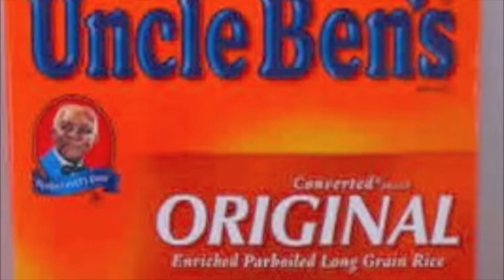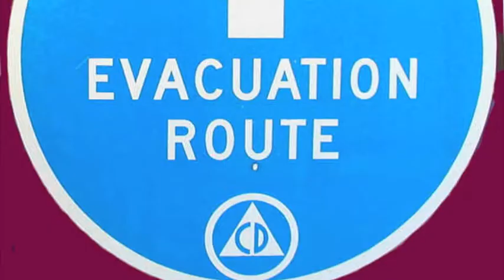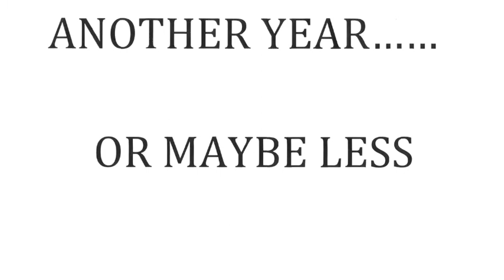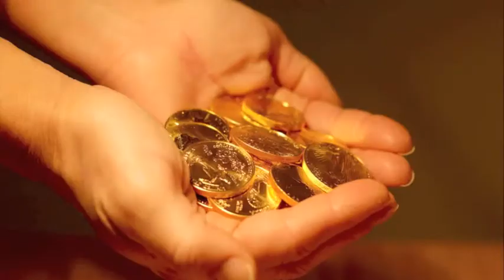MAKIN' WHOOPIE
TO MY FUNNY VALENTINE RAY HARRIS, FROM HIS LOVING WIFE DEIRDRE HAMMER 2/14/13